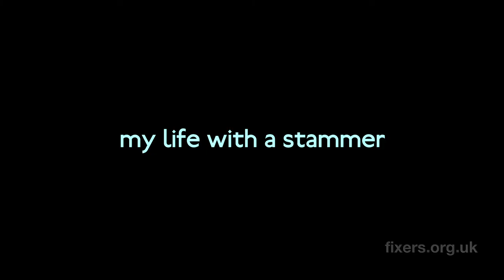Life With A Stammer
Lloyd, 20, from Newport, hopes to give other young people with stammers the confidence to speak out.